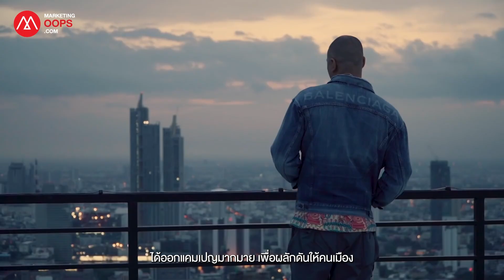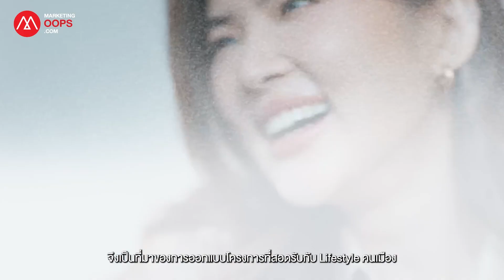อนันดาฯ ชวนเปิดมุมมองใหม่ของการใช้ชีวิตในเมือง เมื่อชีวิตเมืองจอยได้ทุกวัน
เมื่อชีวิตของคนเมืองล้วนเต็มไปด้วยความท้าทาย แต่ไม่ใช่เรื่องยาก ที่จะทำให้ชีวิตจอยได้ อย่าลืมพาตัวเองออกไปจอย
มหานครที่ได้ชื่อว่า เมืองที่ไม่เคยหลับใหล “กรุงเทพฯ” ไฟ แสงสี และของกิน 24 ชม. All day all night ซึ่งสามารถเติมเต็มทุกไลฟ์สไตล์ของคุณได้ ทุกรูปแบบ ไม่ว่าคุณจะเป็น สายเฮลท์ตี้ เราก็มีสวนสาธารณะกว่า 133 แห่ง ให้คุณวิ่ง ให้คุณเดิน และออกกำลังกายได้ หรือคุณจะเป็นสายช้อปปิ้ง ก็มีห้างสรรพสินค้ามากกว่า 5 ล้านตารางเมตร ให้คุณจับจ่ายได้อย่างเพลิดเพลิน ยังไม่นับ คาเฟ่ โรงหนัง หรือ พื้นที่สันทนาการต่างๆ อีกมากมาย ที่สามารถตอบ Passion ในสิ่งที่คุณต้องการได้ เพราะ ชีวิตเมืองJoyได้ทุกวัน นั่นเอง
และด้วยเสน่ห์ที่หาที่ไหนไม่ได้แบบนี้ Ananda ผู้นำด้านอสังหาฯ ซึ่งมีความเข้าใจคนเมืองอย่างแท้จริง ร่วมกับ Marketing Oops! ขอชวนทุกคนมาเปิดมุมมองความคิดใหม่ ในแบบที่ไม่เคยเห็นมาก่อนให้คุณได้ก้าวเท้าออกไปค้นพบว่าที่แห่งนี้ สนุก สามารถทำให้คุณได้ Joy กับชีวิตได้มากกว่าที่คิดผ่านวิดีโอชิ้นนี้